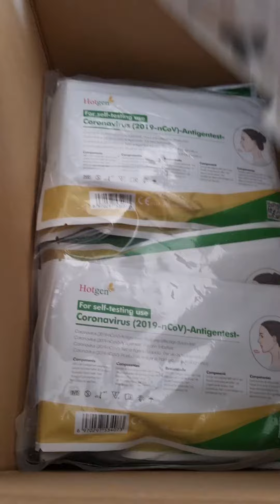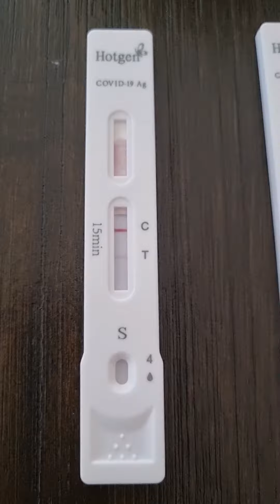NAG COVID TEST KAMI PANG 6TH DAY NA